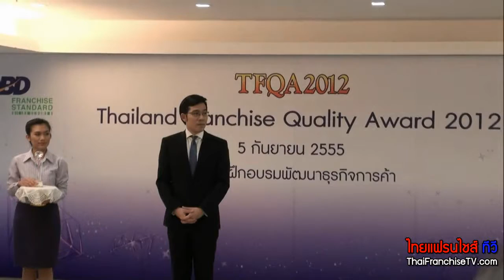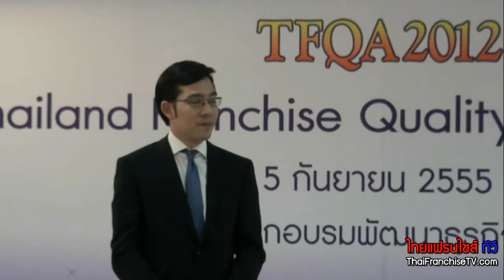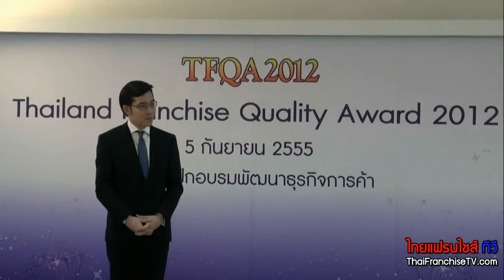Thailand Franchise TFQA 2012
มอบรางวัล TFQA 2012 กรมพัฒนาธุรกิจการค้า  กระทรวงพาณิชย์ในฐานะหน่วยงานที่มีความมุ่งมั่นในการส่งเสริมพัฒนาธุรกิจแฟรนไชส์ไทยให้ก้าวเข้าสู่มาตรฐานสากล  จึงจัดโครงการ  " Thailand Franchise Quality Award 2012 "  ขึ้นเพื่อส่งเสริม กระตุ้น ประเมินผล  และปรับปรุงวิธีดำเนินงานในการเพิ่มสมรรถนะ และขีดความสามารถของธุรกิจแฟรนไชส์ไทยให้สามารถแข่งขันทั้งในประเทศและเวทีการค้าระดับโลก